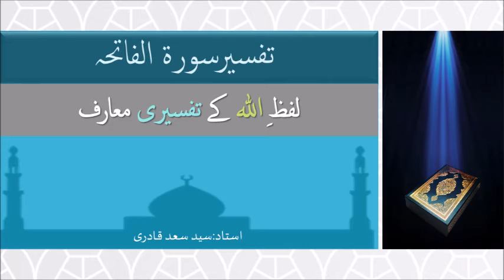Tafseer ul Quran - Surah Al Fatiha - Lafz e Allah Kay Tafseeri Maarif - Urdu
This Tafseer lecture is about Lafz e Allah Kay Tafseeri Maarif.